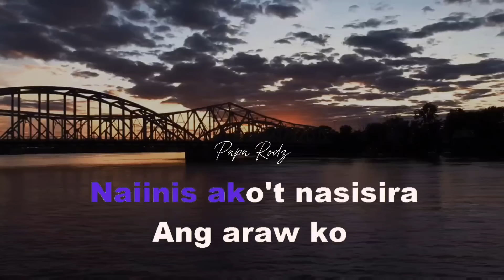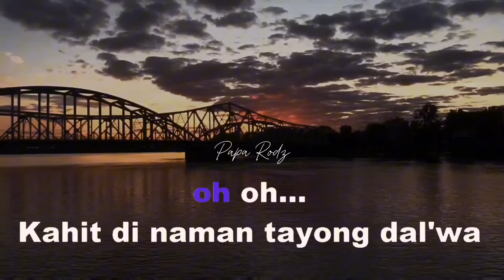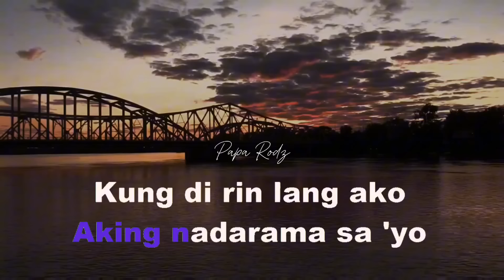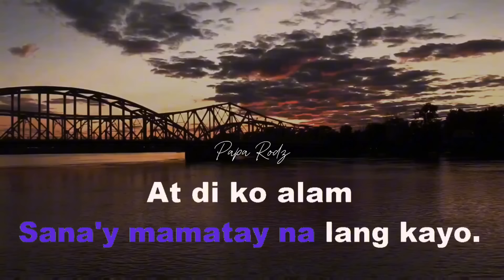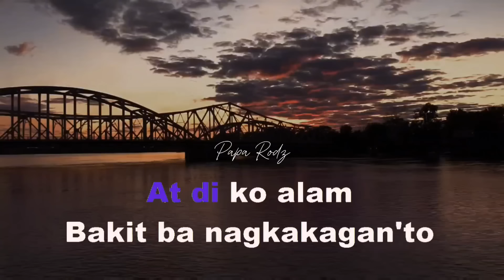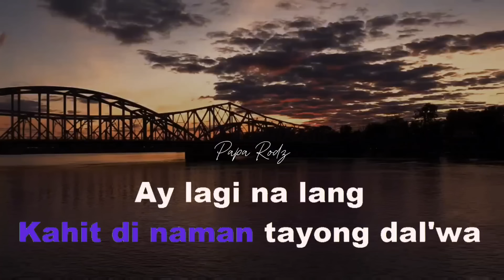SELOS | SHAIRA | KARAOKE VERSION